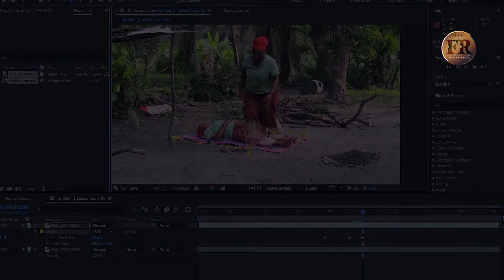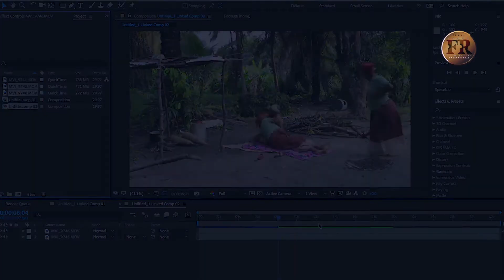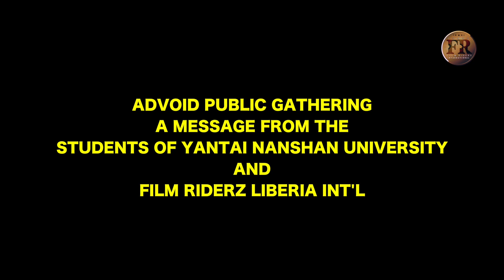CLONING PART II FILM RIDERZ INT'L